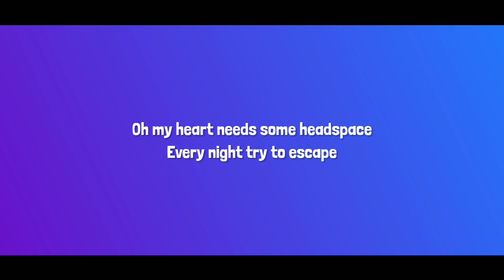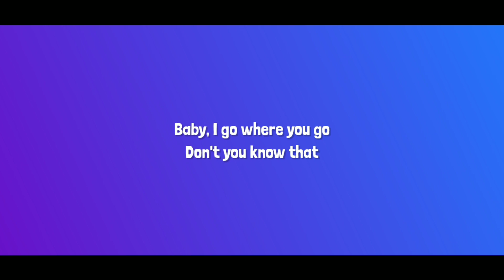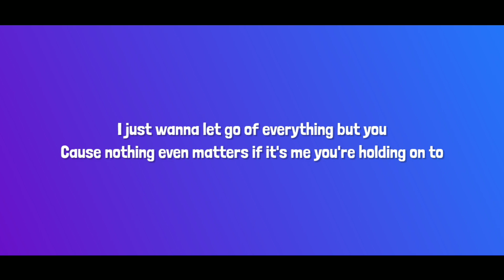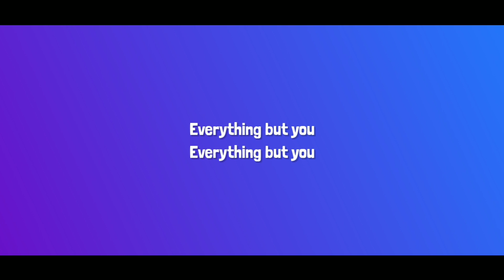Clean Bandit - Everything But You ft.A7S [Lyrics]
Clean Bandit - Everything But You Lyrics

Comment your favourite line from the song🙂🎶

Lyrics 💙🎶

[Verse 1]
Oh my heart needs some headspace
Every night try to escape
Got me calling for your name
Feel you touching

[Pre-Chorus]
You take me to a place only we know
Away from all the noise and the people
Say the word and we'll go

[Chorus]
Kickstart it when we pull close
I know we call pull through
I just wanna let go of everything but you
Cause nothing even matters if it's me you're holding on to
Everything but you

[Verse 2]
I'm so tired of the hollow
Show me signs I can follow
Baby, I go where you go

[Bridge]
If I lose, If I'm losing myself tonight
I'll be fine If I'm finding me by your side
If I lose, If I'm losing myself it'll be alright

[Chorus]
Everything but you
Everything but you
Everything but you
Everything but you